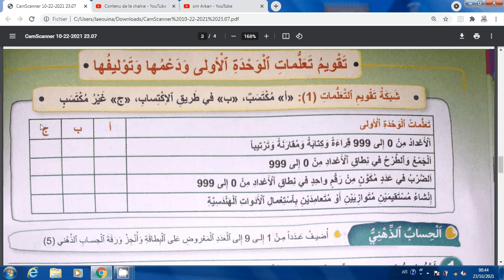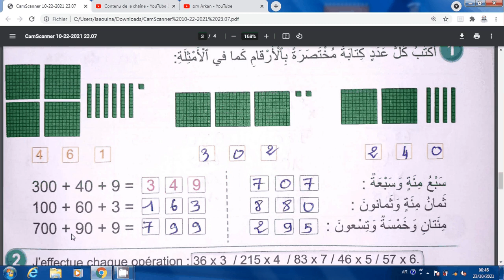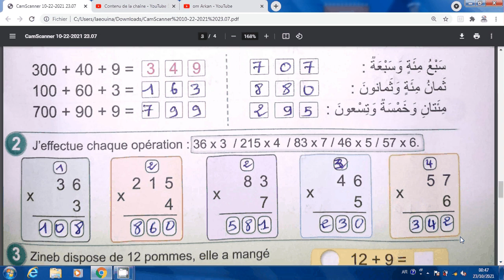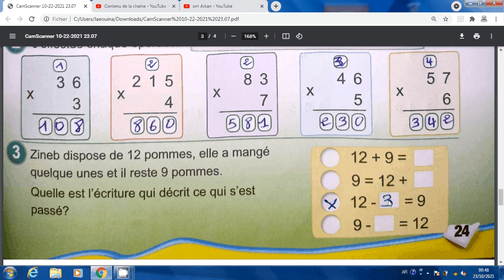الصفحة 24 من فضاء الرياضيات(الثالث):تقويم تعلمات الوحدة الأولى و دعمها و توليفها/الوحدة:1